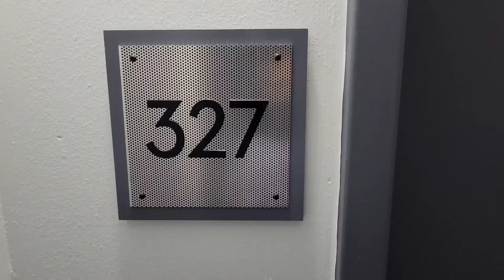Lofts at Mockingbird Station apt. 327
945 Sq feet